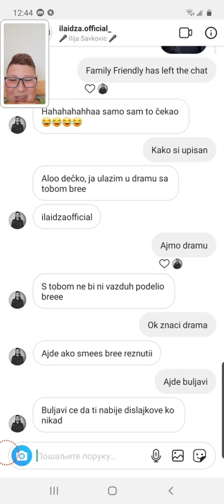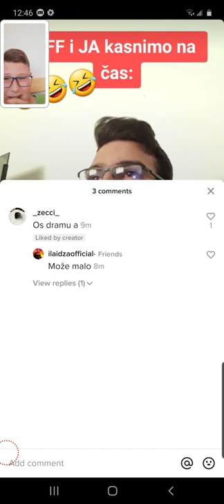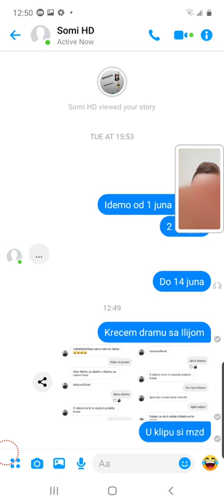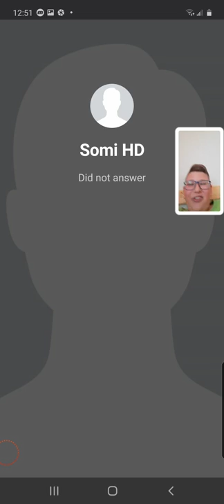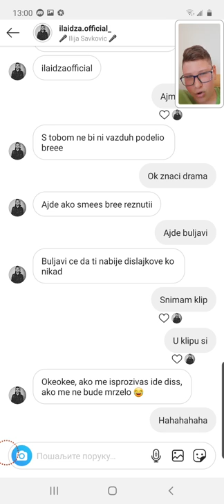Drama Vol.1 Lik hoce dramu